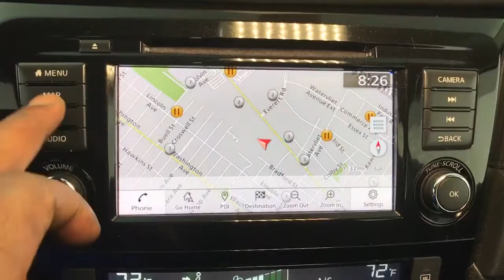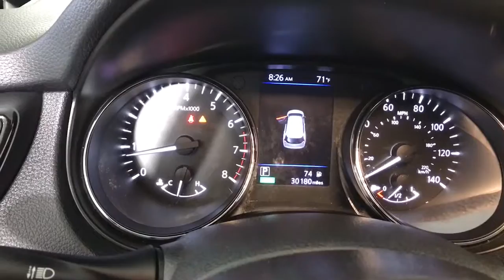2019 Nissan Rogue Albany, Colonie, Latham, Johnstown, Glens Falls, NY 3210563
Gun Metallic Used 2019 Nissan Rogue available in Albany, New York at Destination Nissan. Servicing the Colonie, Latham, Johnstown, Glens Falls, NY area.

Destination Nissan
770 Central Ave